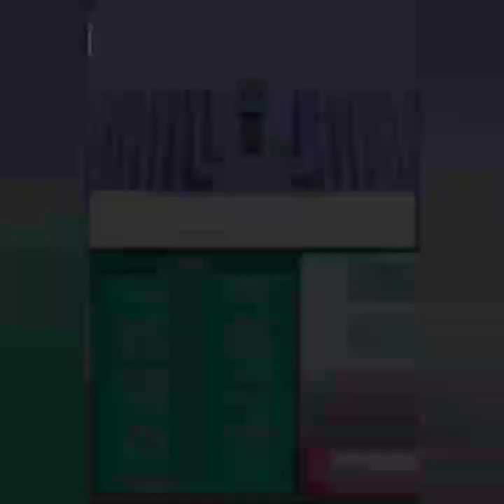Pokemon SoulSilver - Final Boss Red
Pokemon SoulSilver (DS)

Tyranitar Lv80 solo. Boring but easy enough.